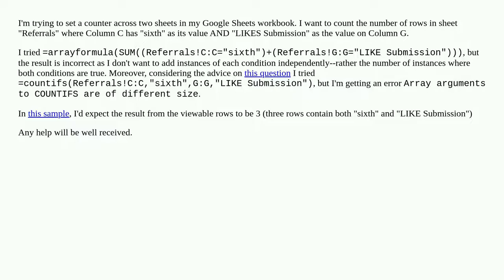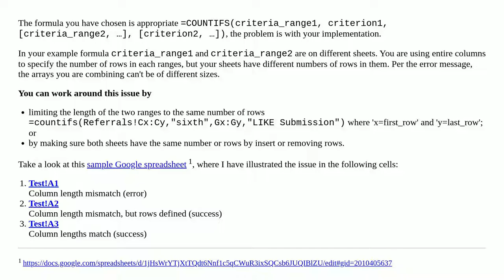countifs for total column instances when two conditions are met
A special thanks goes out to the community